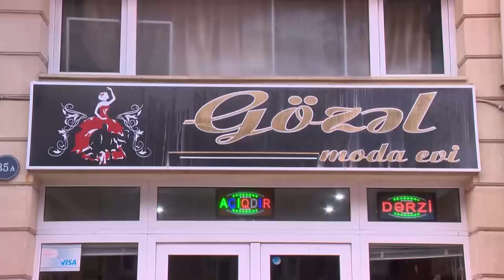3+1 Atelye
ARİ TV 3+1 Atelye
 Like Ve yorum atarax destek olmağı unutmayın